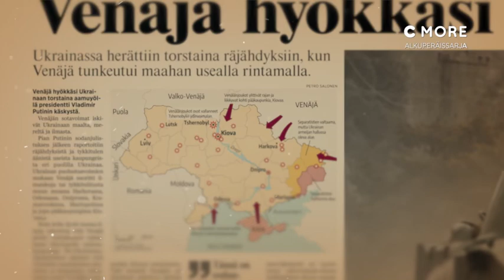Jokerit | Virallinen trailer | C More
Uusi C More -alkuperäissarja Jokerit kertoo vuonna 1967 perustetun helsinkiläisseuran koko tarinan.

Kronologisesti etenevässä dokumentissa avataan seuran vaiheita luonnon jäiltä hallien loisteeseen ja kotimaan kaukaloista KHL-jäille. Sarja seuraa Jokereiden dramaattisia vaiheita aina kevääseen 2023 saakka.

Dokumentissa äänessä on kattava joukko entisiä pelaajia, valmentajia, jääkiekkovaikuttajia sekä joukkueen taustavoimia ja uskollisia faneja. Sarjassa kuullaan muun muassa Waltteri Immosta, Ossi Väänästä, Juha Lindiä, Alpo Suhosta, Kalervo Kummolaa ja Erkka Westerlundia. Lisäksi Jokerien tarinaa analysoi liuta urheilukirjailijoita, toimittajia ja asiantuntijoita.

Sarjan on MTV:lle tuottanut dokumenteistaan tunnettu Intervisio.

Jokerit -dokumenttisarjan kaikki neljä jaksoa julkaistaan C More -suoratoistopalvelussa 5. syyskuuta. Sarja nähdään MTV3 -kanavalla ja MTV Katsomossa 10. syyskuuta alkaen yhden jakson viikkotahdilla.